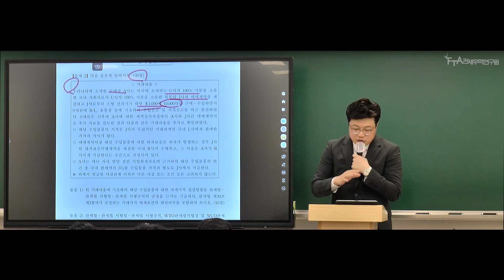관세사 시험은 꾸준하게 공부하는 사람이 합격하는 거예요